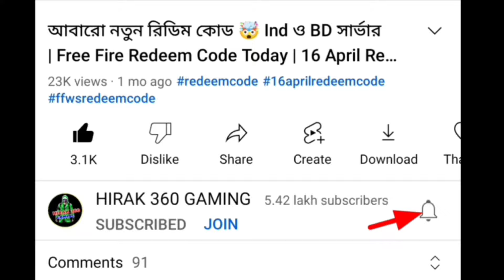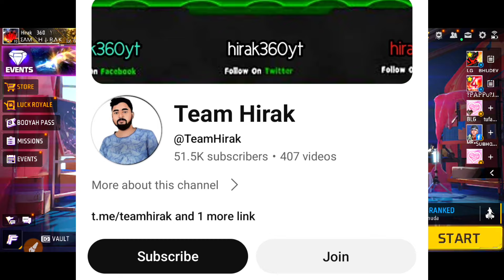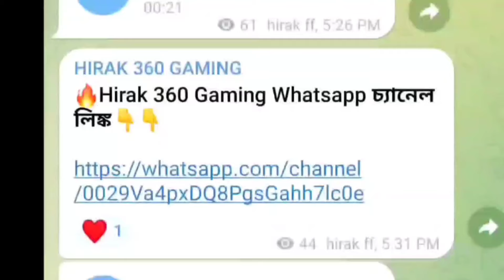গিল্ড V ব্যাজ এবং স্কাইউইঙ্গ ,লোগো পেয়ে গেলাম🤩 How To Get Guild V Badge | Guild Skywing | Guild Logo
ফলো করো❤️Whatsapp চ্যানেল🇧🇩🇮🇳

Aj Rat 12 Tar Update Free Fire Bangladesh Server | Draco Ak &amp; Cobra Mp40  Return Confirm news in Bd | FFAC Redeem Code Free fire | Tonight confirm Events Draco Ak return in BD | Tonight confirm Events l December Elite pass FF l Money Heist Event Free Fire l  Draco Ak return Last Confirm News in Bangladesh